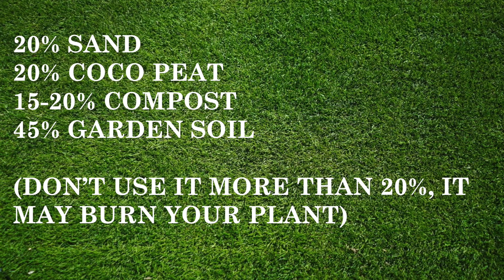Prepare Garden Soil in Hindi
Prepare Garden Soil